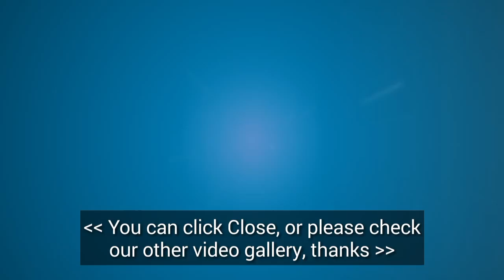RAMALAN ZODIAK HARI INI 13 FEBRUARI 2019 | ZODIAC PREDICTIONS FEBRUARY 13, 2019